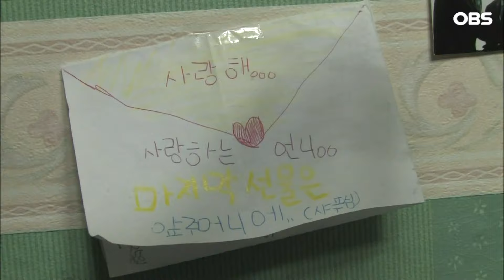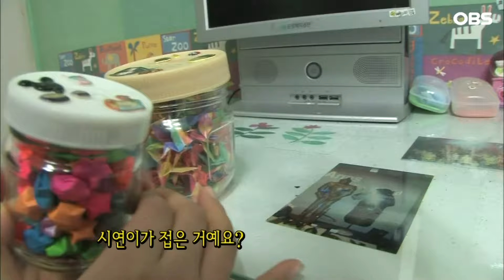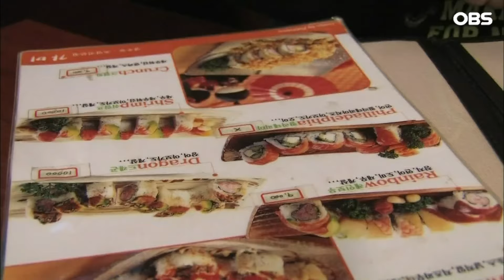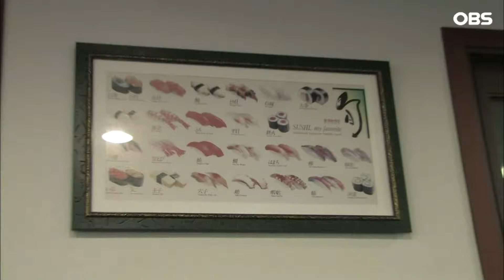[다큐 '가족' 6회 2부] 재혼해서 얻은 가슴으로 낳은 아픈 딸 힘들어도 절대 포기할 수 없는 엄마